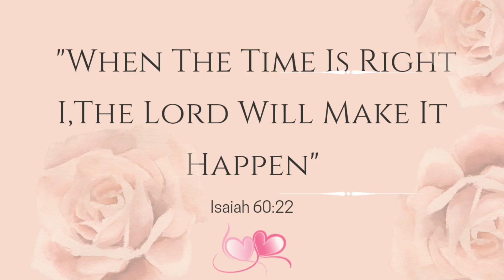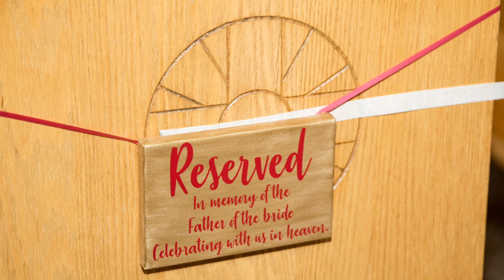"Worth the Wait" Our Wedding Photos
Sharing with you here something very personal and special to me. Some photos from my wedding day. 4 years ago, this gentleman first messaged me at Coffee Meets Bagel app, fast forward to 6 months ago, I married the Love of my Life.

We are grateful to all our families and loved ones who prayed for us and joined us on our special day in person, online or through prayers.

Thanks to our suppliers:

Church - St. Rose of Lima, Msgr. Edgardo
Singers - Alaina and Renee Ardiente
Reception and Catering - Guild Inn
Photography and Videograpy - Beyondinfiniti
Photography (Prenup) - Sherwin Javier Photography
MUA - AlldolledupbyCharisse
Floral Arrangements - Flowers_and_Florist
Cake - PinchofSugarCakes
Backdrop - AddalittlePretty
Church & Reception Props - Charissa Aborot
Letterings - Bell and Jason De Leon
Coordinator - PureBlissEventsCo